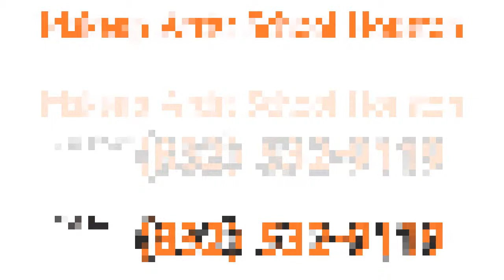Bridal Makeup Artist Houston - Bridal Makup Training School Houston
If you're looking to train to become a bridal makeup artist, then you'll want to visit with at at Bridal Makeup Artist School of Houston.

Bridal Makeup Artist School of Houston can train and prepare you for a career as a professional bridal makeup artist.

Our bridal makeup artist trainers have real world experience and training from the best brial makeup aristists in Hollywood.

Learn from the basics of makeup, application, lighting and makeup blending techniques.

If you simply want non career training, then you can visit one of our makeup classes in Houston that are small private groups where you will learn techniques you can use in everyday makeup application.

Visit with us to learn from the best Houston Makeup Artist